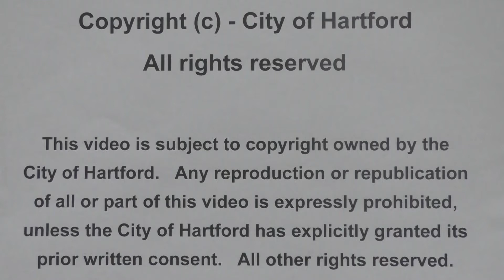April 20, 2021 Hartford City Council Meeting